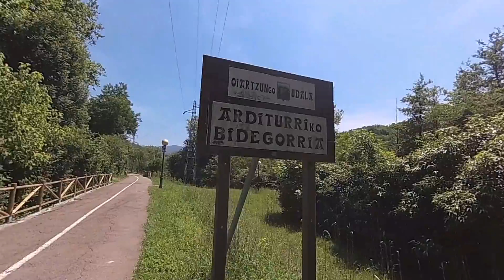Arditurri Bidegorri Paseo Low Cost Oiartzun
GUÍA RUTA Y PASEOS TU VIDA LOW COST

Aqui os mostramos el bidegorri de Arditurri para que os animéis a visitarlo.
Es un paseo que se puede hacer  en bici , andando  y corriendo.
Es un paseo de 14 km ida y vuelta  de fácil dificultad y de una duración de 3,5 horas a pie.

Dejamos aqui la página web de arditurri.